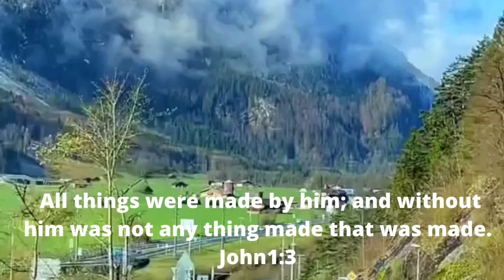Nature god jesus nature God's Creation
Jesus Christ is God and Savior, You can find about Jesus Christ here